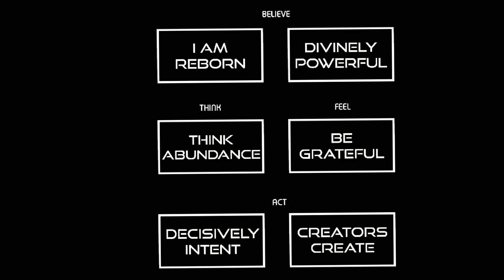Dog you have the Monday Blues?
How to handle the Monday Blues